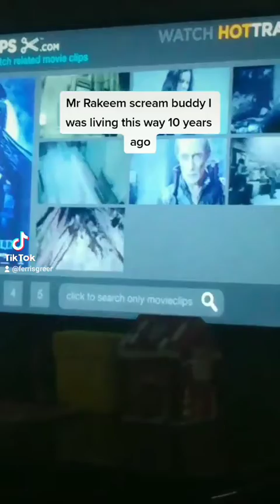Mr Rakeem buddy I live this way 10 years ago